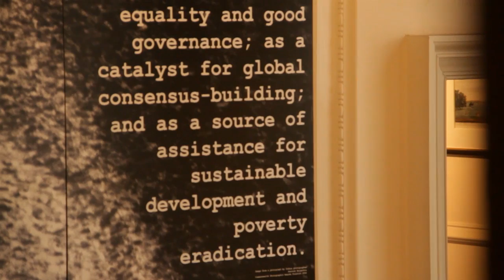SB.TV - Inspiration Season - 'Investing in Youth'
As the UK's biggest online youth broadcaster it was only right for SBTV to sit in on some of the biggest discussions based on engaging young people with the ideas behind entrepreneurship as well as getting a vastly out-numbered unemployed community, back into employment with great opportunities.